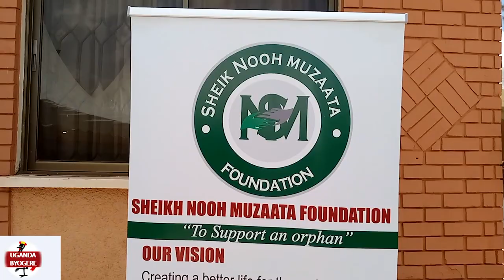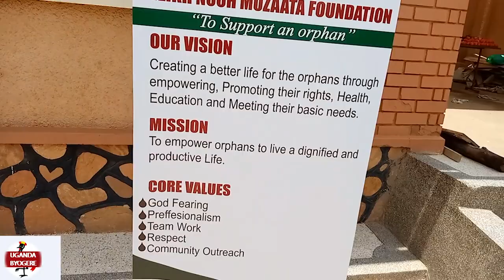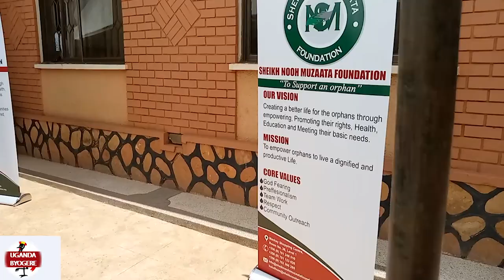MBIKOOYE: WUNO KURUTHUM YESOMA OKWASA "EBYAMA" BYA BA MA SHEIKS MU DUWA YA SHEIK MUZATA ENKYA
UGANDA BYOGERE//KAKALAAMU